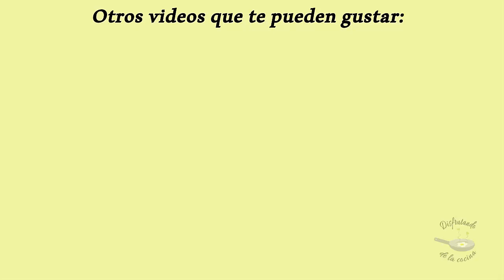¿Tienes 5 minutos? No necesitas más para hacer este BIZCOCHO DE NARANJA AL MICROONDAS ¡Espectacular!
¿Te apetece un rico bizcocho de naranja esponjoso? ¿Tienes 5 minutos? Pues prepara este bizcocho que se hace en 5 minutos al microondas. No necesitas más tiempo para disfrutar una delicia como esta!! Te encantará!

Recuerda activar la campanita para no perderte mis videos y seguirme en Instagram y como novedad.. ya me puedes seguir en telegram

INGREDIENTES:  Molde de 26 x 10 cm

-100 gr de harina de trigo
-100 gr de mantequilla
-100 gr de azúcar
-3 huevos grandes o XL
-8 gr de levadura química
-1 pizca de sal
-Ralladura de 1/2 naranja
-50 gr de maicena

Para el almíbar:

-250 ml de zumo de naranja (2 naranjas)
-50 gr de azúcar blanca